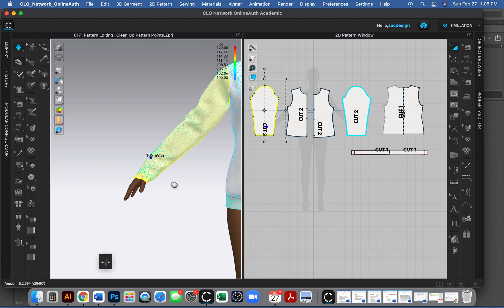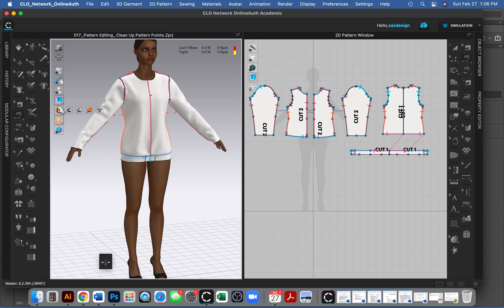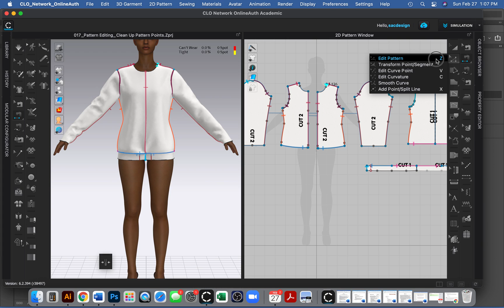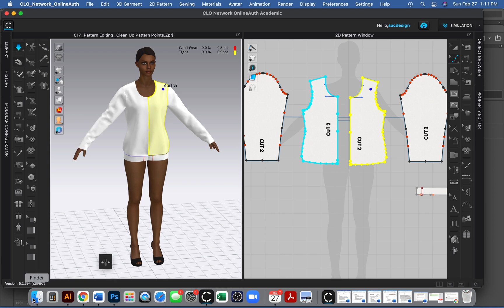Understanding the Fit Maps in CLO3D, How to use the CLO Fit Maps, how to fit your garment in CLO3D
How to change use the Fit tool  in CLO3D to get a better fitted garment- conducting a fit in CLO 3D.

This video is for students enrolled at Santa Ana College who are taking Advanced Sewing FDM 106.

This is Video #5 for the Fitted Garment Project.